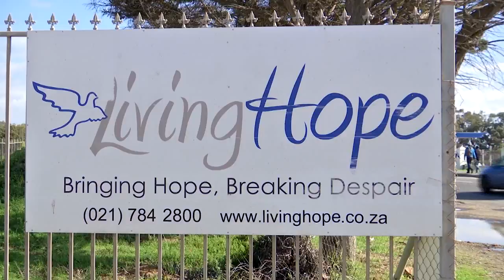KN Verslag: Organisasies help teen koue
Stephen Tau berig oor die koue front wat SA in sy greep het en liefdadigheidsorganisasies wat haweloses help.